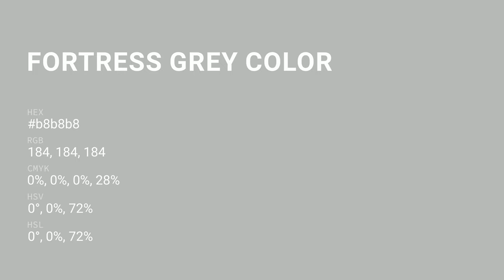Fortress Grey color b8b8b8 hex color - Grey color - Cool color b8b8b8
What color is Fortress Grey ? b8b8b8 hex color - Grey color - Cool color b8b8b8

Hex b8b8b8 Color Code is also known as Fortress Grey color.